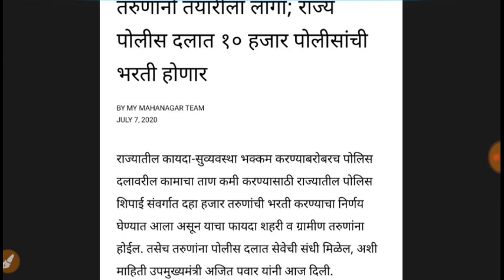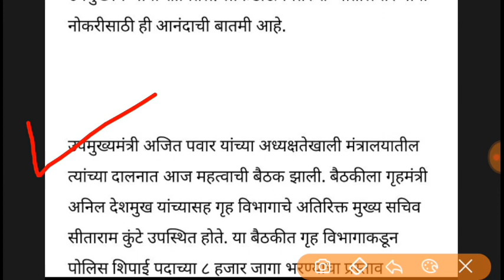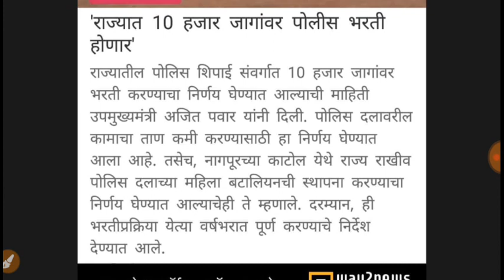आनंदाची बातमी ।।। राज्यात होणार 10 हजार पोलिसांची भरती - उपमुख्यमंत्री अजित पवार